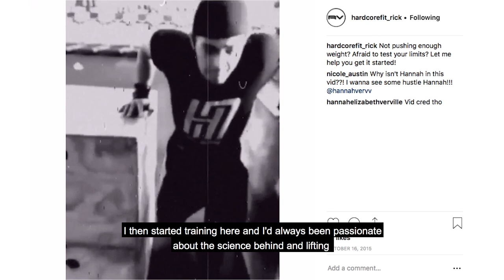Hardcore Fitness Bootcamp - Trainer Ricky Vega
Filmed and edited by Lillian Fuentes